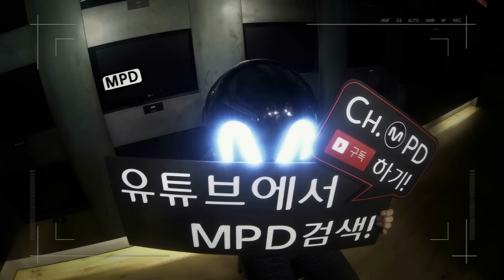[MPD직캠] 다이아 직캠 Mr.Potter DIA Fancam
ch.MPD
DIA 다이아 - Mr.Potter / Full ver.